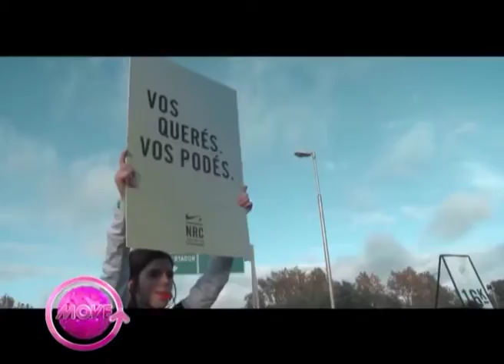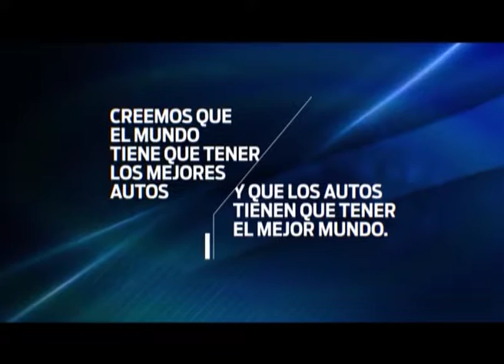Move Programa Emitido 4/7/16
Una charla intima con Guillermo Lopez